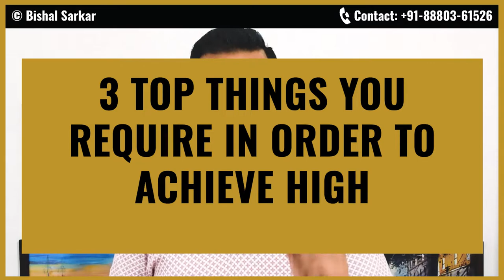Top 3 ELEMENTS You MUST HAVE in Order To Achieve Financial Freedom